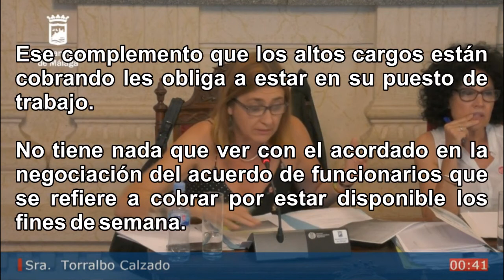Comparecencia de Mario Cortés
Respuesta de Mario Cortés sobre el cobro de complementos por parte de los altos cargos de los bomberos.